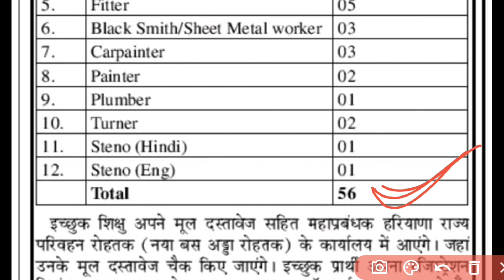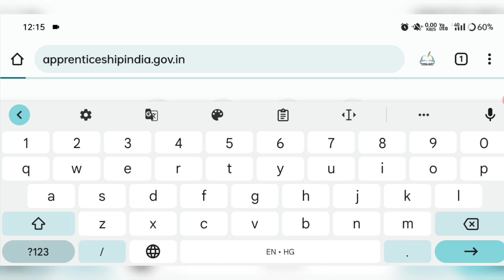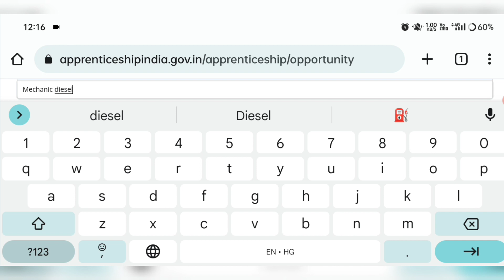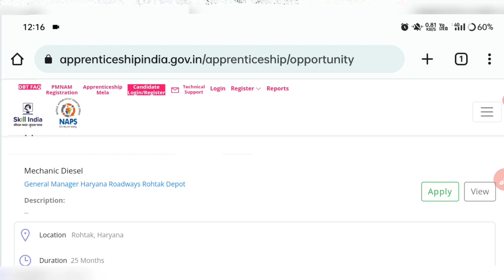हरियाणा राज्य परिवहन Recruitment 2023 | Haryana Roadways Rohtak Recruitment | Pankaj Kumar ITI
Haryana Roadways Apprentice 2023 | Haryana Roadways Kaithal | Pankaj Kumar ITI#apprenticeships

HI,
mera naam Pankaj Kumar hai, aaj ki is video mai maine aapko haryana_roadways apprentice recruitment 2023 ke baare mai update Kiya hai ummid krta hu aapko video pasand aayegi, video pasand aaye to please channel ko subscriber kar dena 🙏🙏🙏

Haryana Roadways apprentice 2023 Haryana Roadways apprentice recruitment 2023 Haryana Roadways apprentice walk in interview date nmdc iti apprentice 2023 Haryana Roadways Walk In Interview iti apprentice 2023 up Roadways apprentice notification 2023 tech study iti

Roadways diploma apprentice Haryana Roadways apprentice form kaise bhare nmdc apprentice recruitment 2023 Haryana Roadways apprenticeship 2023 how to apply nmdc apprenticeships 2023 Haryana Roadways apprentice 2022 apply kaise kare Pankaj Kumar ITI